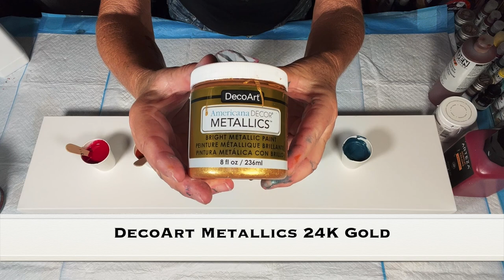Fishy Fish Let's Have Some Fun! Acrylic Pour Painting, Flow Art, Fluid Art Technique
Base Coat is left-over blues, greens and turquoise
Art Alchemy Stormy Ocean
Decoart Satin Enamel Pure White mixed 50/50 with Artist Loft Soft Body White
DecoArt Metallic 24K Gold
Golden Fluid Nickel Azo Gold
Arteza Bourdeux Red

To purchase your DecoArt Products at no additional cost to you.

Pouring Medium: "MIX POUR" and a healthy Splash of Golden Gac 800